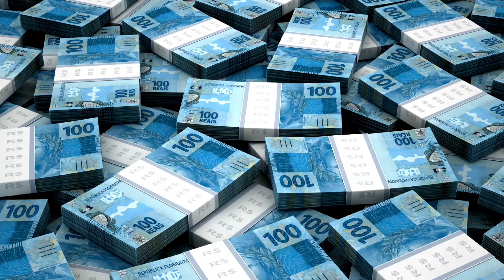नेपाल को भारत की तरफ से न्यू ईयर का झटका | India Stops Nepali Cement Import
नेपाल को भारत की तरफ से न्यू ईयर का झटका, India Stops Nepali Cement Import, India Nepal Relations, India Export to Nepal, Nepal Import From India, India Nepal Trade, How to Export to Nepal, Cement production in India, India Cement export, TrainSome, Video, ankit awasthi, khan gs, Trainsome Video, IOC, क़तर भारतIsrael की फ़ौज फड़फड़ाई, Lebanon Border पर उतरी Special Operation फाॅर्स

यूरोप देशों में भारत का दबदबा बढ़ रहा | Indian Deasel Exports to Europe Increasing | India Russia

State-run ONGC has won a series of three international arbitration awards for a total of Rs 1,000 crore in cost-sharing disputes with Petrobras of Brazil, ENI of Italy and Rocksource (now known as Pure E&P) of Norway more than a decade after the global players exited offshore exploration blocks in India

External Affairs Minister S Jaishankar held a meeting with Iran Vice President Mohammad Mokhber on the sidelines of the NAM summit in the Ugandan capital on Saturday and discussed recent regional developments and India-Iran bilateral ties.

मालदीव के अंण्डे रुस भेज दिया भूखा मरेगा | India Stopped egg Supply of Maldives | India Maldives

ईरान से सस्ते दामों में तेल खरीदेगा भारत | India Started to buying Chiefest Crud Oil | India Iran

डॉ. जयशंकर की ईरान यात्रा और पाकिस्तान पर Air Strike!.जानिये क्या है हाल में पाकिस्तान पर उपजा संकट?

भारत तेल से मुनाफा कमाने का चैंपियन
25 तेल कुओं पर कब्जा हमसे खरीदो भारत को रोक दिया | Who is stopping India from extracting oil?

पाकिस्तान का ईरान पर जवाबी हमला | फारस की खाड़ी में बिगडने वाले हैं हालात | By Ankit Avasthi
भारत ईरान व्यापार
भारत iran व्यापार
Gyan ganga Video
Gyan ganga Jaisi Video kaise banaye
Gyan gangaJaisa Audio kaise banaye
qatar India development
Iran India Jaishankar Prashad
India in action
India Iran Trade
all india trading in world
India UAE
latest update on India india
India Iran Relationships for export and import crud oil and Natural Gas

Gyan gangaVideo
Gyan ganga Channel
Gyan gangaJaisa Video kaise banaye
Gyan gangaYoutube Channel
Gyan ganganew video
Many on social media have shared purported screenshots of their cancelled air travel and hotel bookings. Additionally 'BoycottMaldives' is also one of the top trends on X in India.

The result has been a huge leap in volumes from Russia. In May, India imported 819,000 barrels per day (bpd), from 277,000 bpd in April and 33,000 bpd a year ago. Russia is now the second biggest supplier to India, replacing Saudi Arabia, while Iraq continues to be the largest.

The discussions about the attacks and trade between China and Iran took place at several recent meetings in Beijing and Tehran, the Iranian sources said, declining to provide details about when they took place or who attended.

19 तेल कुओं पर भारत का कब्जा हमसे खरीदो | ONGC Restarts To Extracting oil in Indian Sea,India maldeves Relations,India Export to Nepal, Maldeves Import From India,India Nepal Trade,How to Export to Maldeves,Cement production in India,India Iran export, Iport in India,TrainSome,@Gyan ganga,Gyan gangaVideo,gyan ganga Drishti Channel

Thanks forONGC Restarts To Extracting oil in Indian Sea

अमेरिका ईरान हमला
# ONGC Restarts To Extracting oil in Indian Sea
oil india limited
# russia oil
oil india
india russia oil deal
India Iran Oil export
maldives india trade
America strike on Iran
अमेरिका ईरान हमला
filistin filist
latest news
gyan ganga